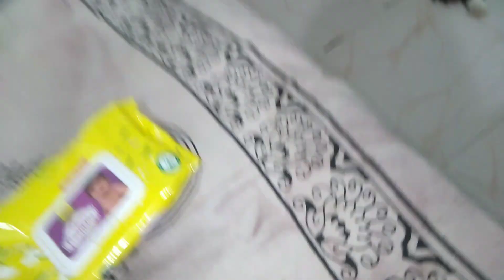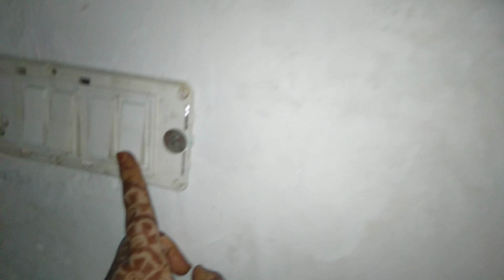Pray for Palestine🇵🇸|| We stand with palestine🇵🇸vlog